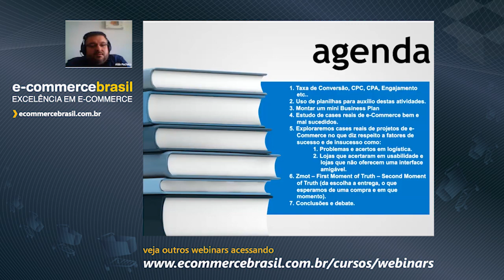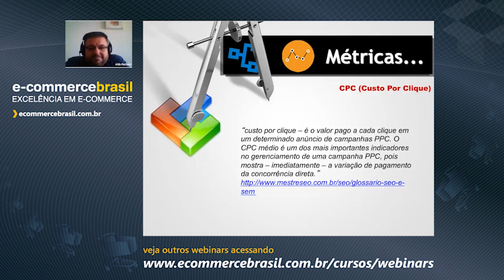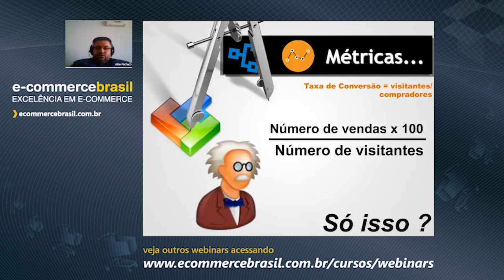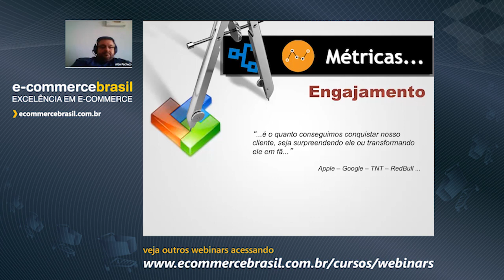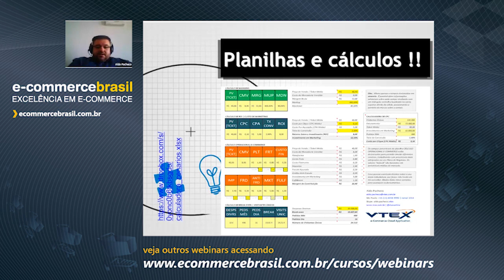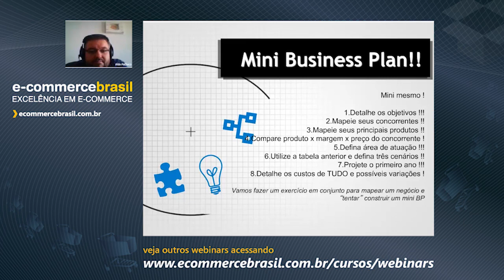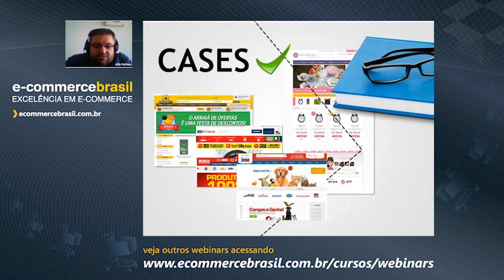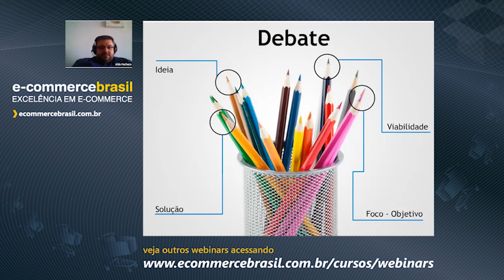Webinar: Planejamento e estudos de casos reais de projetos bem e mal sucedidos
Aumentar a taxa de conversão de vendas é um objetivo constante dos pequenos, médios e grandes varejistas do comércio eletrônico. Fazer com que as ações para atrair tráfego resultem em uma venda é o grande desafio. Porém, o que muitos profissionais ainda não entendem é que para ter sucesso eles precisam de soluções eficientes em todas as etapas do processo de venda, inclusive no momento do pagamento.
Neste webinar você vai conhecer ferramentas, estratégias, métricas, cases e muito mais.